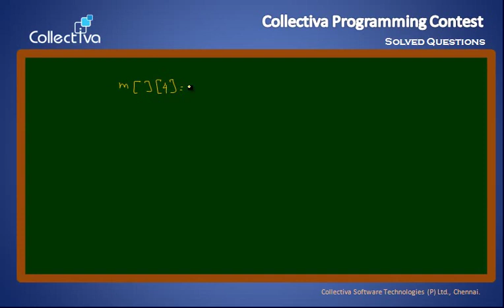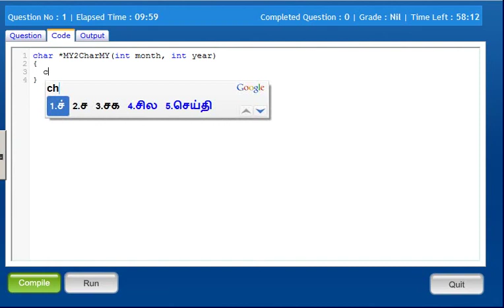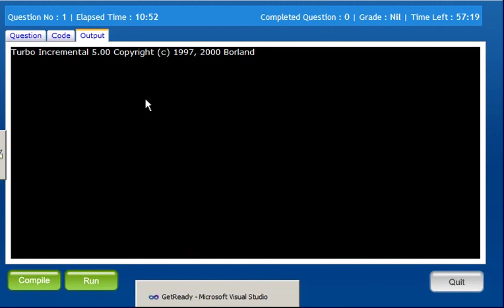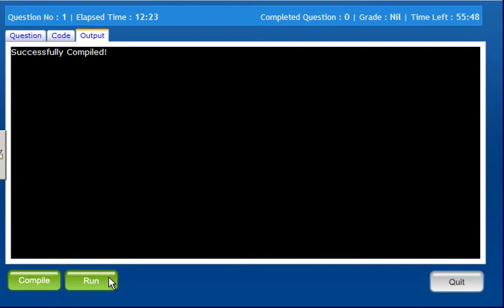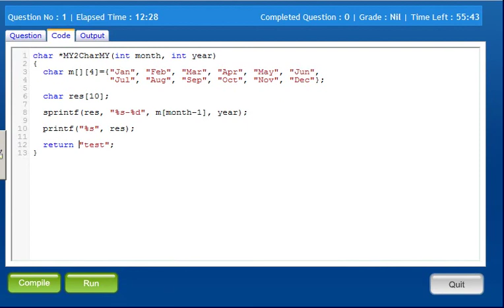#13 Month and Year to Character Month and Year Mind Bending C Programs in Tamil YouTube